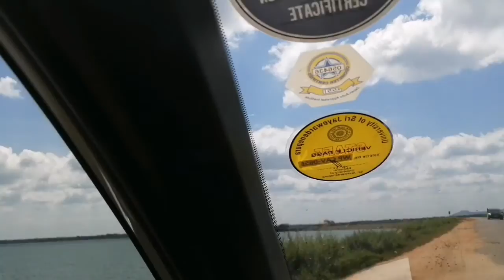REDEEBENDI ELLA Rajanganaya Dam and Ruwanweli Maha seya